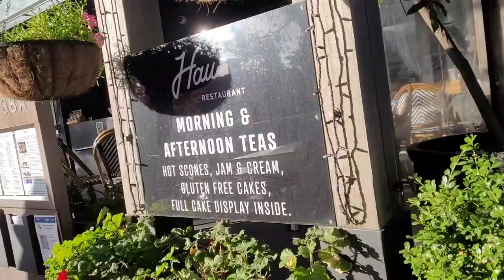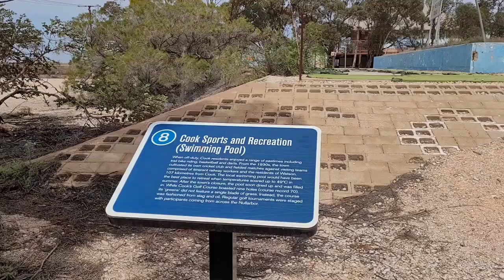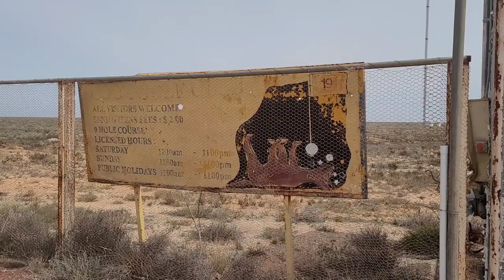TRAVELLING IN AUSTRALIA - The Indian Pacific train trip from Sydney to Perth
Come with us on our trip to Perth from Sydney on the Indian Pacific train. First stop Broken Hill NSW, then Adelaide SA, Cook SA, Rawlinna WA, with final stop at Perth WA.
We travelled in the Indian Pacific Gold Service Supreme cabin with unlimited food and drinks and 3 course meals for breakfast, lunch and dinner.